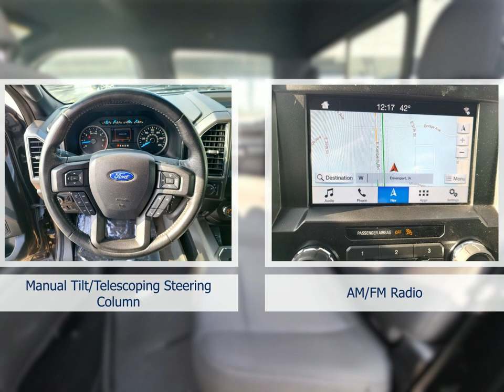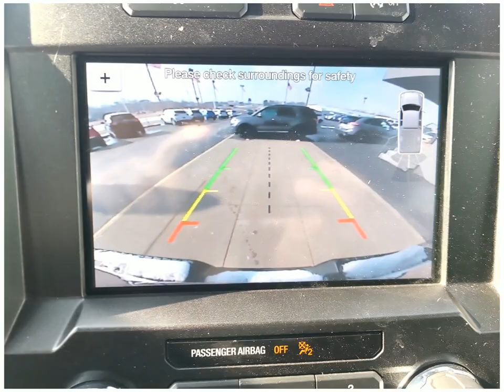Check out this 2019 Ford F-150 P4823 Dahl Ford Davenport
This 2019 Ford F-150 comes in amazing condition and comes with 47121 Miles.  Other features include Alloy Wheels Lincoln SelectShift Automatic Transmission Android Auto Antilock Brakes Apple CarPlay Backup Camera
Crew Pickup  V6 Cylinder Engine Magma Red Metallic Gasoline Fuel 23 10-Speed Automatic to name just a few.